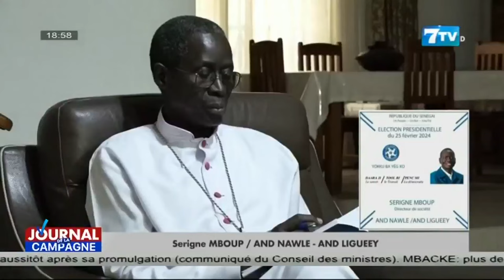Présidentielle sur 7: Sérigne Mboum rencontre le chef de l'Eglise catholique/ Mboup2024